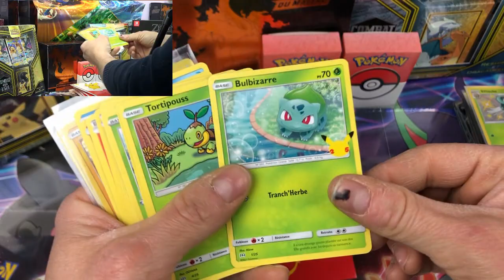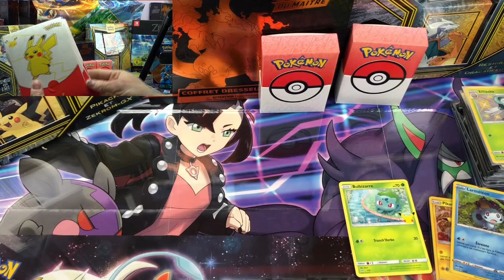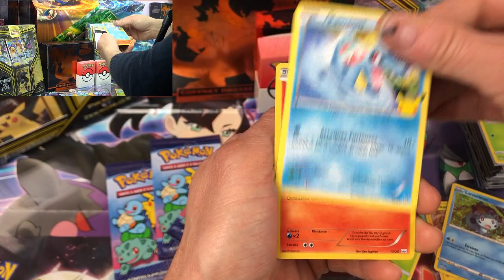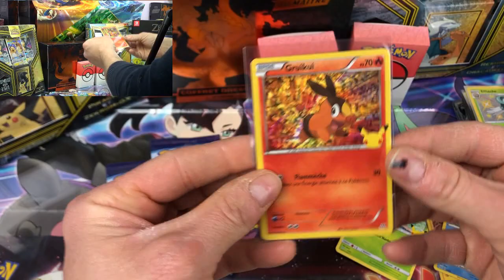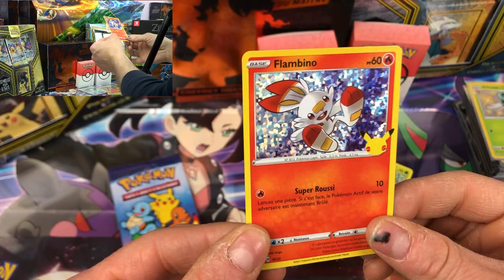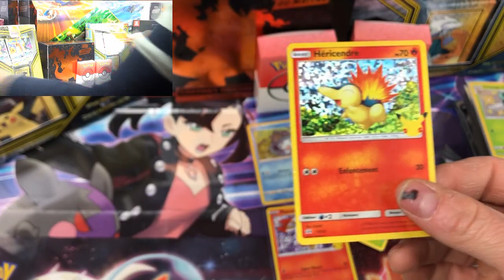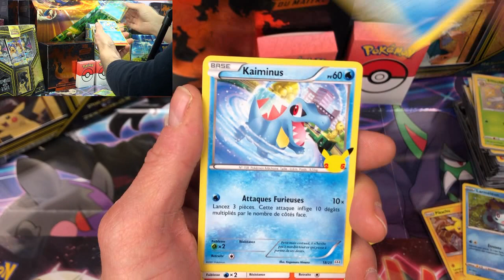🍔 OUVERTURE 4 BOOSTERS POKEMON 25 ANS McDo 🍟